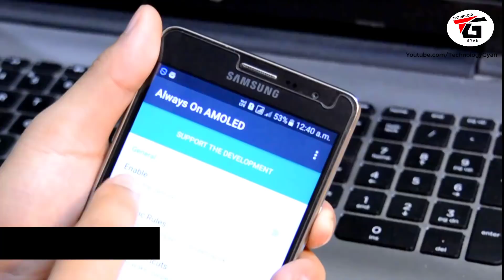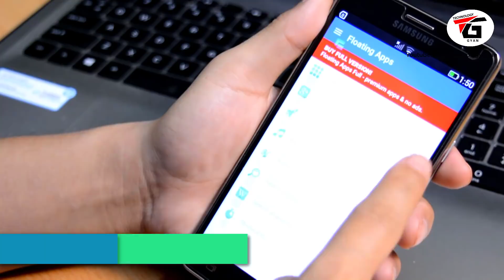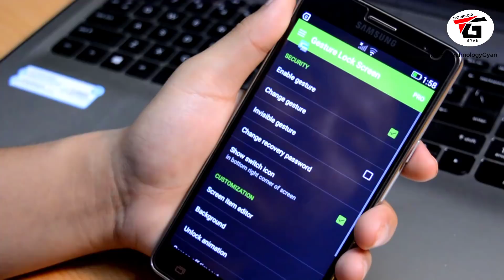5 Best Free Customize Mobile Screen Android Apps You Must Try 🔥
How to Customize android mobile screen with 5 best android apps  these android apps will make your device more attractive and interesting than others , also these android apps gonna save you times while using your phone these apps are pretty cool and you dont need any root access for this these apps are free.

Manoj Saru